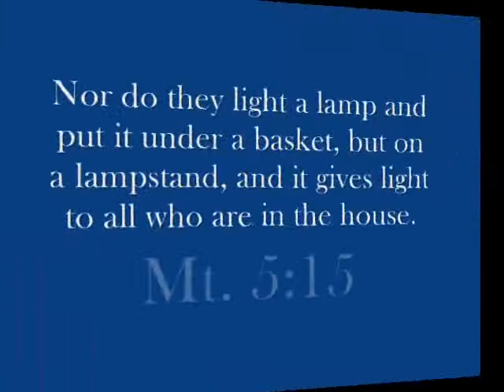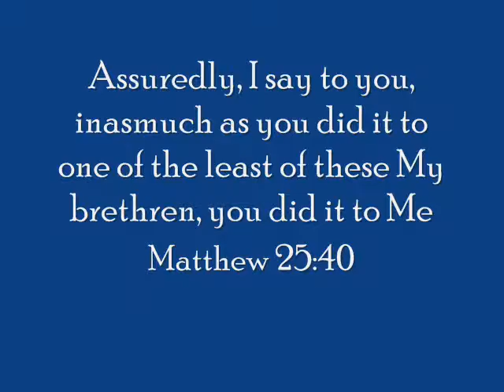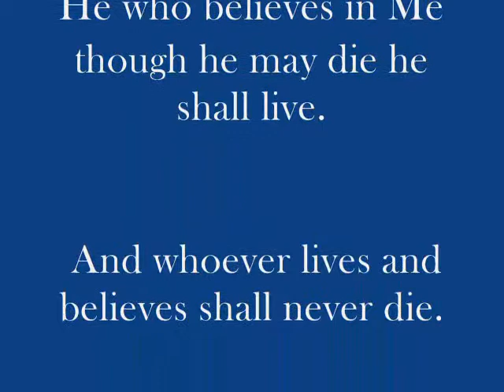Big John Hammes' Memorial Video (Revised and Expanded)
I added a few pictures and images to cover the full length of the music. I chopped the first video to accommodate the pictures. This is how I would have liked to have had it Monday.